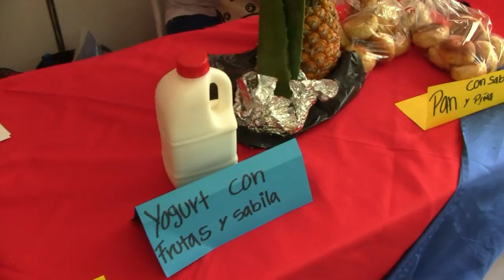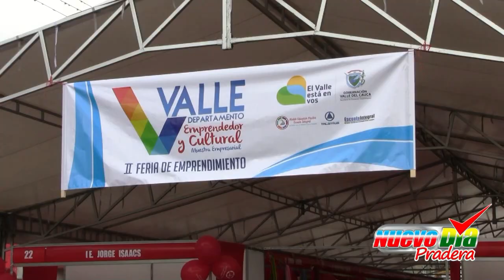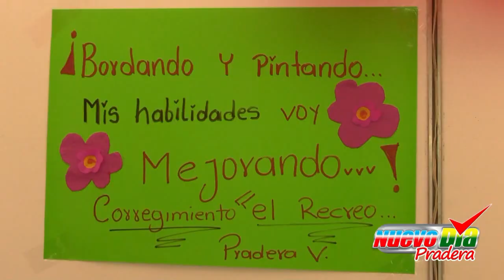II Feria de Emprendimiento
Con la participación de los estudiantes jóvenes y adultos de doce municipios del sur del Departamento del Valle del Cauca, en desarrollo del modelo Educativo flexible, Escuela Integral, se desarrolló la II Feria de emprendimiento.